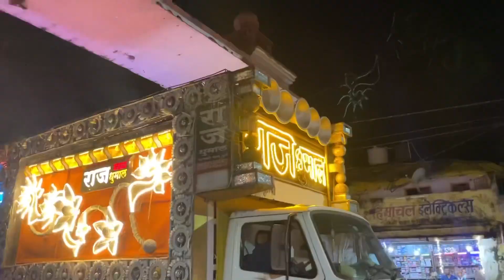Ganpati ￼Bappa 🙏🏼 welcome | Mahadev pariwar Dhamtari | pansari Saurabh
Mahadev pariwar Risai para Dhamtari .
Sundar jhaki ke dwara Ganpati ji ko laya ja rha hai 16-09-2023

Video shoot - Saurabh pansari